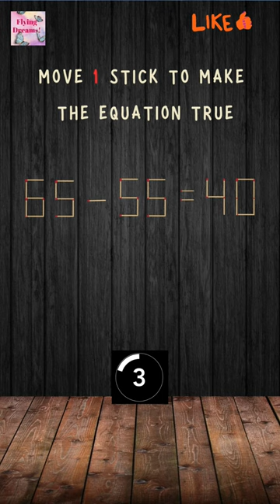"Matchstick Magic: Tiny Puzzles, Big Thrills"